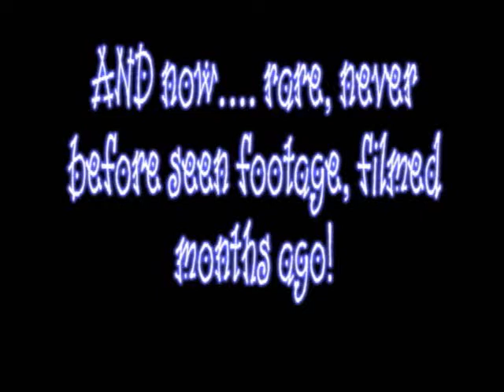Nose Snow!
There was this "huge" snow storm that left behind plenty of snow to play in for several days. So last tuesday instead of working on my essay due the next day I went outside to play in the snow. Snow provides great protection for flipping. So i had to take advantage of it, and I decided to film it and throw together some short little film.

ALSO there is RARE NEVER BEFORE SEEN FOOTAGE that i am leaking on this video that was filmed quite a while ago. See i also added a little treat for you all.